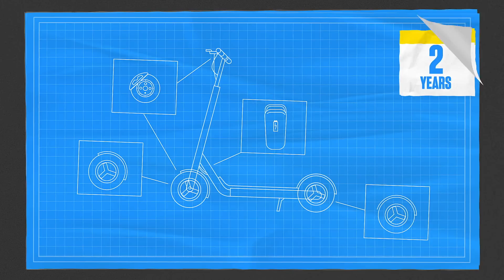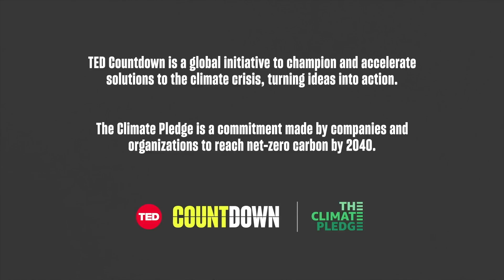A Carbon-Free Future Starts With Driving Less | Wayne Ting | TED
Can we use less energy from fossil fuels while also meeting our transportation needs? Enter shared electric micromobility: the transition away from dependence on cars and towards lightweight transport options like electric scooters, which release a fraction of the carbon emissions of conventional transport. Helping people get around on the world's largest shared electric vehicles system, entrepreneur and Lime CEO Wayne Ting shares how his company redesigned their scooters so parts can be reused and recycled, ultimately reducing their direct and indirect carbon output. "We have to work at building a future of transportation that is shared, affordable, but most importantly, carbon-free," says Ting

In the Green is a TED series featuring senior leaders from around the business world sharing important lessons about carbon emissions reduction that can be applied to workplaces everywhere. Presented by TED Countdown and The Climate Pledge for more.

Countdown is TED's global initiative to accelerate solutions to the climate crisis. The goal: to build a better future by cutting greenhouse gas emissions in half by 2030, in the race to a zero-carbon world.

TED's videos may be used for non-commercial purposes under a Creative Commons License, Attribution–Non Commercial–No Derivatives (or the CC BY – NC – ND 4.0 International) and in accordance with our TED Talks Usage Policy For more information on using TED for commercial purposes (e.g. employee learning, in a film or online course), please submit a Media Request